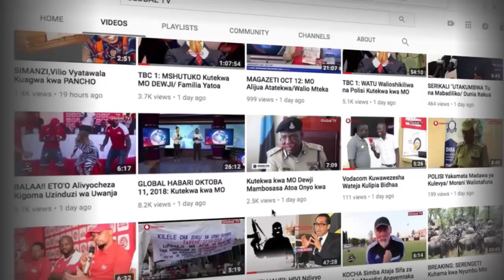DC Arusha ALIVYOZINDUA Chanjo za MAGONJWA Kwa Watoto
Mkuu wa Wilaya ya Arusha, Gabriel Daqarro, amezindua chanjo nne tofauti zinazozuia magonjwa mbali mbali kwa watoto katika kituo cha afya cha Ngarenaro.

Chanjo hizo zitakazo tolewa bure katika vituo vya afya na hospitali zote zitawakinga watoto na magonjwa mbalimbali kama vile Kifua kikuu, Magonjwa ya Kuhara, Surua na Pepo punda.